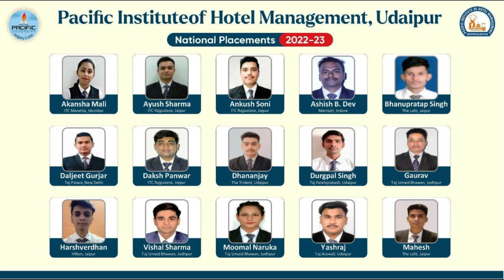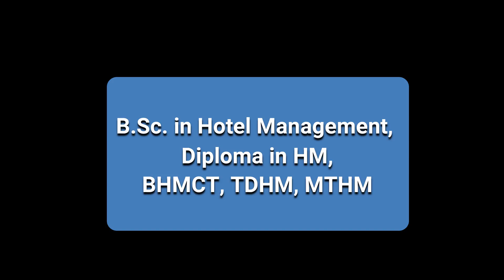Hotel Management Admission Open 2024 | Admissions Open 2024